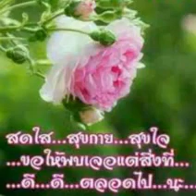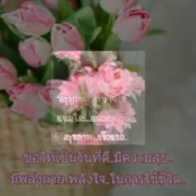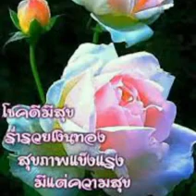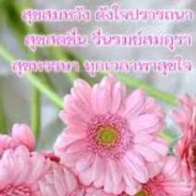สวัสดีวันอังคาร"บุพเพสันนิวาส"